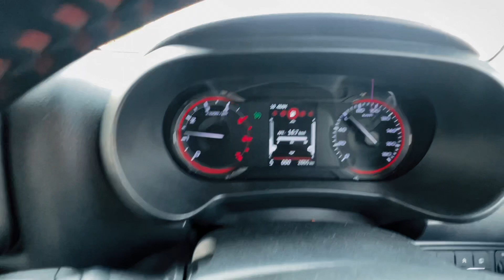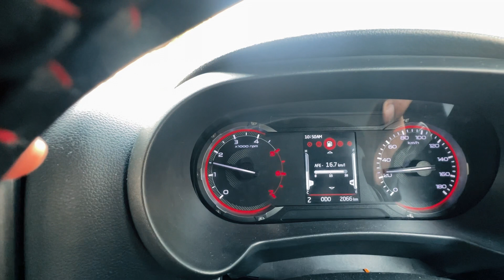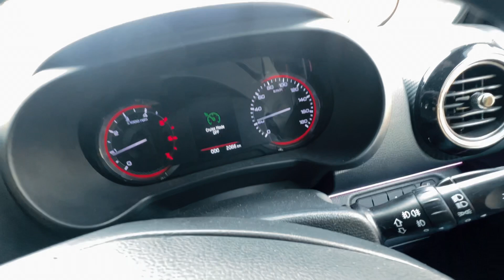Mahindra Thar 4x4 Cruise Control and a surprise│Twinkle Luthra│Vlog No.1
This is my first vlog with my all new Mahindra Thar 4x4 BS 6.2 version. This was an exciting day for may as one of the important member of the family was coming back to India. Also, This vlog includes a short in depth review on Mahindra Thar 4x4 Cruise control.